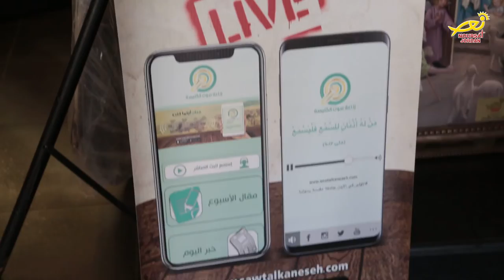نورسات الأردن : أخبار - حفلَ افطارِ المحبةِ الثاني /اذاعةُ صوتِ الكنيسة 2018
بحضورِ سيادةِ الميتروبوليت فينذكتوس رئيسِ محكمةِ الاستئناف بكنيسةِ الرومِ الارثوذوكس/ وعددٍ من الاباءِ الكهنه /وممثلي جمعياتٍ خيرية / رعت الدكتوره باسمه السمعان حاملةُ الصليبِ الذهبي لفرسانِ القبرِ المقدس / حفلَ افطارِ المحبةِ الثاني الذي اقامتهُ اذاعةُ صوتِ الكنيسة بعمان / والذي تمَّ لغاياتِ تمتينِ العلاقةِ بينَ الاذاعةِ التي مضى على تأسيسها ثلاثُ سنوات / وبينَ مستمعِيها داخلَ المملكةِ الاردنيةِ الهاشمية /
 وفي كلمةٍ لها خلالَ الحفل / تحدثت السمعان عن الدورِ الديني والروحي لإذاعةِ صوتِ الكنيسة / وعلاقةِ التوأمةِ بمكتبِ فضائيةِ نورساتِ الاردن/ وعن أهميةِ دعمِ الشبابِ في اعمالهِم ونشاطاتِهم الهادفة/
وأشارَ عددٌ من الأباءِ الكهنة إلى ضرورةِ دعمِ الإذاعة / لتنقُلَ بالصوت جميعَ الفعالياتِ الدينية والقداديسِ إلالهية / من كافةِ الكنائسِ الرسوليةِ في الأردن / كما تحدَّثَ مؤسسُ الإذاعة رائد حنا/ عن قصةِ تأسيسِ إذاعةِ صوتِ الكنيسة والأهدافِ التي أُنشئت لاجلها .